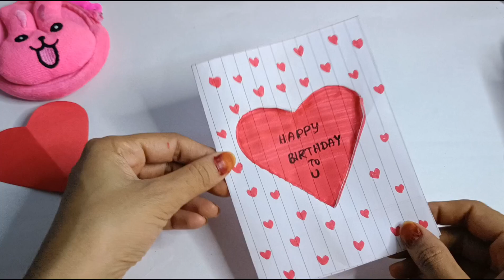DIY Note book paper craft ✨ Birthday Card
How to make birthday card 🥳 diy birthday card ideas